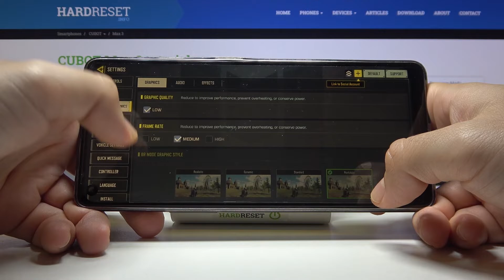Best Settings in Call Of Duty on Cubot Max 3 | Check Settings & Gaming Possibilities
Hi dear viewer! This is a gameplay video showing the possible best setup configuration for the game Call Of Duty on Cubot Max 3 device. You wonder why everything runs so smoothly, it's a matter of settings and our expert will show you everything.

How to check performance of Cubot Max 3? How to compare devices performance Cubot Max 3? How Call Of Duty performs on Cubot Max 3? How to set best settings in Call Of Duty on Cubot Max 3?